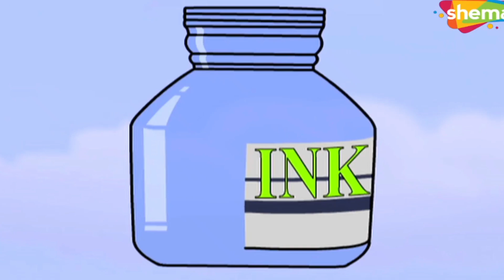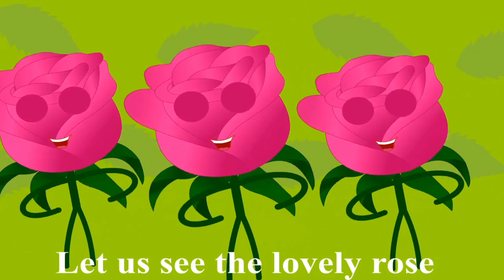A for apple | अ से अनार | abcd | phonics song